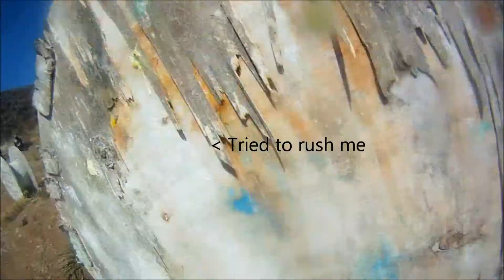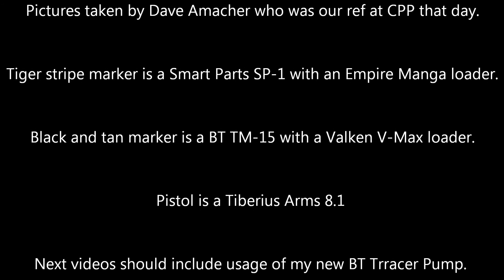CPP March 24th 2012 Highlights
Took the best clips from the remaining footage I had from that day and made 1 vid.